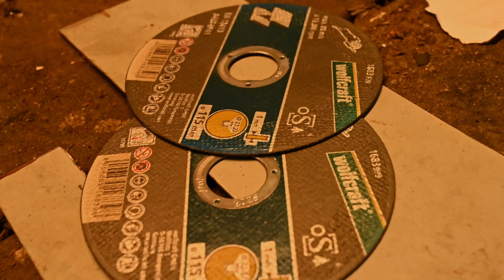Rouiller de PARTOUT le Peugeot J5 !!!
Les amis la famille on se retrouve aujourd'hui pour la suite de cette restauration de Peugeot J5 !

Aujourd'hui nous allons combattre la rouille !

De PARTOUT il est rouillé le Phaco.

De susprise en surprise j'avance dans la rouille et n'en voit pas la fin.
Misère sur misère je combat la rouillle !

Un grand merci à tous pour votre soutien et vos encouragement pour cette restauration de J5 !

La saison moto approche a grand pas !

A bientot dans une prochaine vidéo !
Big Up à tous la famille !!!